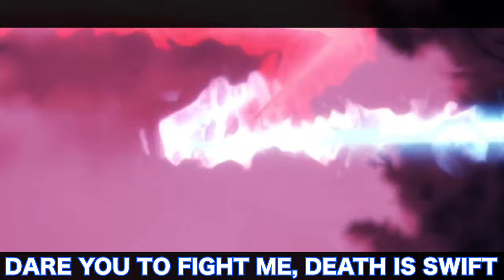Vali Lucifer Rap | "Divide" | StayChillYT [High School DxD] (Prod. By Rujay)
Anime: High School DxD
Instrumental:

And as always, stay chill!